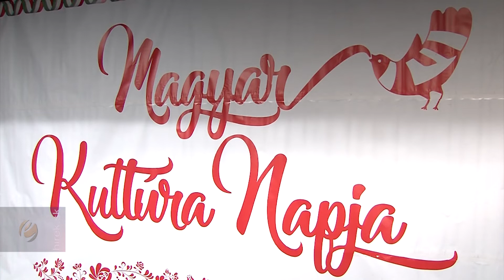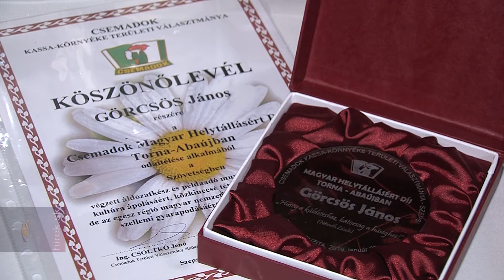Átadták a Csemadok Magyar Helytállásért Torna-Abaújban Díjakat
Szepsi. A Szepsiben is megtartott magyar kultúra napja alkalmából átadták  a Csemadok Magyar Helytállásért Torna-Abaújban Díjakat. A kitüntetést évenként olyan személyiségeknek ítélik oda, akik példaértékű munkájukkal hozzájárultak  a magyar kultúra ápolásához. Haraszti Attila kassai főkonzul, a rendezvény fővédnöke ünnepi beszédében kiemelte a magyar kultúra és anyanyelvünk fontosságát, mely összeköti közösségünk tagjait, erősíti identitástudatát és nemzetmegtartó ereje van.